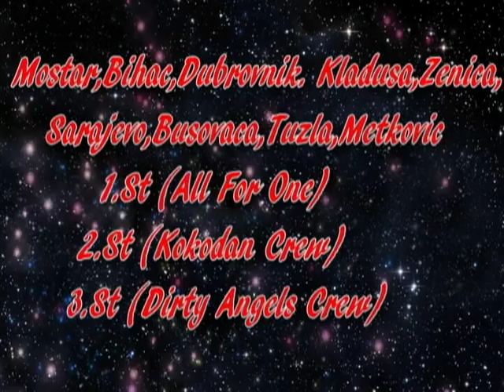Busovaca Vol 3